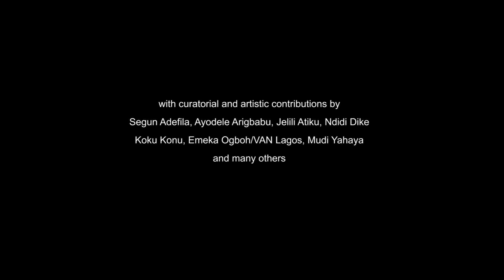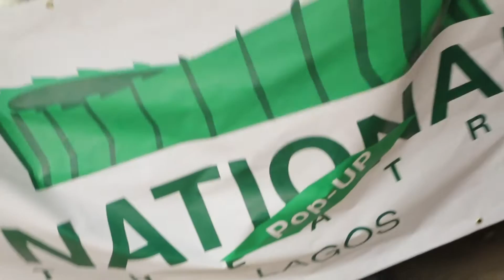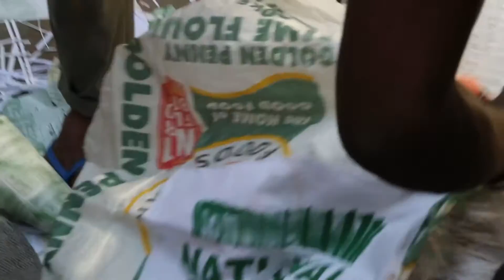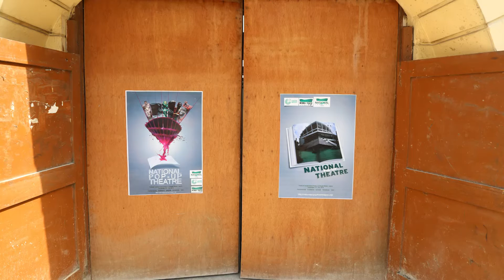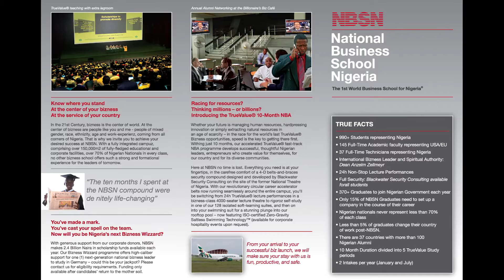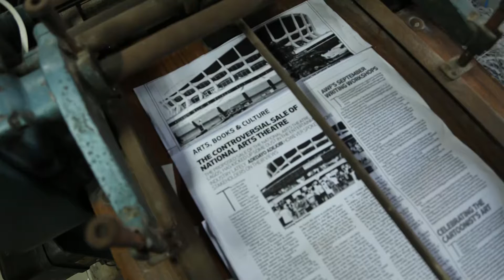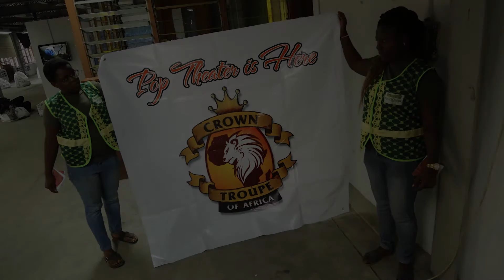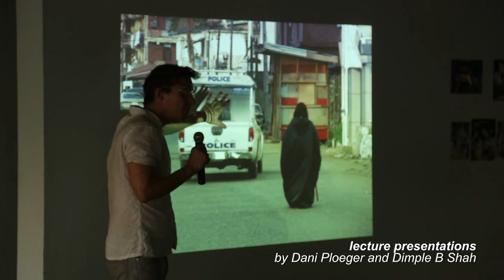[DOCUMENTATION] The Pop-up Theatre of Nigeria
“The Pop-Up Theatre of Nigeria”
12 – 18 December 2013
Federal Government Printing Press Lagos, Nigeria

Performances, Exhibitions, Lectures, Talks, Workshops, Party

A collaborative art project initiated and curated by Constanze Fischbeck/Daniel Kötter and the Goethe-Institut Lagos

with curatorial and artistic contributions by Segun Adefila, Ayodele Arigbabu, Jelili Atiku, Koku Konu, Emeka Ogboh/VAN Lagos Mudi Yahaya and many others

The story of this project “The Pop-Up Theatre of Nigeria” started more than 45 years ago, more than 8000 km away from Lagos in a Black Sea coastal town called Varna in the socialist country of Bulgaria.

According to communist ideas about theatre and social gatherings, the government was looking for a built structure that could host sports events, concerts, conferences and theatre stagings. The architects came up with a unique and innovative idea: Being one of the first buildings in the world, constructed purely out of hyperbolic paraboloid forms (instead of straight lines and rectangles), the “Palace for Sports and Culture Varna” amongst other features hosted the world’s first revolving stage that would turn the amphitheatre with a central stage into a circular arena.

Ten years later, the Nigerian military government was looking for an architecture that could host the biggest event in African culture to date: the FESTAC 1977. The Nigerian delegation looked for a model of an appropriate building and found The Palace for Sports and Culture in Varna. The Bulgarian engineers were contracted to build a replica of the Bulgarian building in Lagos. Back then it was the capital of Nigeria.

While the interior design was identically copied, a few changes were made to the original building: Additional halls were added to host exhibitions, ceremonies and smaller theatre events, the National emblem was attached to the highest point of the crown and the building was given a different name: “The Palace for Sports and Culture Varna” became “The National Theatre of Nigeria”.

While the National Theatre as architecture was perfectly tailored to host a Pan-African festival, the main hall was too large for the needs of the Nigerian society, only. 36 years after its architecture had travelled from Bulgaria to Nigeria, and almost 20 years after the main hall had fallen into disrepair, ,”The National Theatre of Nigeria” went on a journey again on the 6th of December 2013: this time however, without the ballast of brick and concrete but in the virtual and light form of an idea: The flexible, spontaneous theatre, for a day, popping up in various public spaces in Lagos before finding its temporary home for a week in the former Federal Government Press, Broad Street, Lagos Island.

For one week “The Pop-up Theatre of Nigeria” will host exhibitions, performances, films, talks and discussions in an open space that everyone can contribute to, a number of Nigerian artists, theoreticians, workers and passers-by will be invited to form the idea of a “National” Theatre without having to rely on and maintain an oversized architectural shell.

In preparation for this event, German artists Constanze Fischbeck and Daniel Kötter conducted a series of staged conversations between artists and theoreticians in the Federal Government Press building in June 2013. “The discoursive theatre of Nigeria” will be presented as a 3-channel video installation.

On Monday 9th December 2013, Prof. Ahmed Yerima, former General Manager of the National Theatre of Nigeria, was officially assigned the temporary permanent Director of the Pop-up theatre of Nigeria by the Director of the Ministry of Culture Mr. Ayahay Idum.

From 12th of December 2013 the space will be formally opened to the public as a space in progress, as a space for all the art disciplines, for discourse, social gatherings and for food… in short as a THEATRE.

After the closing discussion on 18th December 2013, The Pop-up Theatre of Nigeria will live on in various places in Lagos, in Nigeria, in the world and in the virtual space: It will pop-up on numerous occasions in Lagos, whenever Nigerians are celebrating their creative minds, it will pop-up in the forum Freies Theater in the German town Düsseldorf and as collateral event of the Venice architecture Biennal. A catalogue will be produced commemorating the journey of Nigeria’s National theatre from being an architecture towards being an idea, and finally a website, designed by visual artist Mudi Yahaya, will display a growing archive of the real and unreal, the past, present and utopian Nigerian theatre for the Arts.